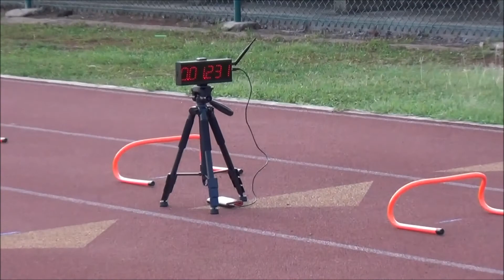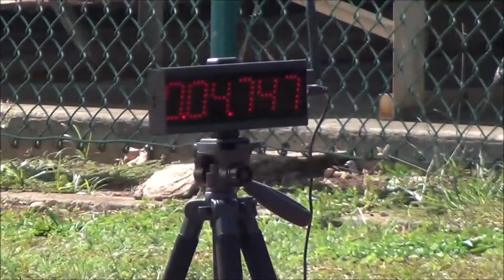Leina Carvalho, Sprint Montage- November 14th 2020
Sprint Montage workout with Leina Carvalho, Kahuku Hurdler 2021. Wickets, Block starts, and Flys.
10m Fly - 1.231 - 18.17 MPH
30m FLY - 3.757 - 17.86 MPH